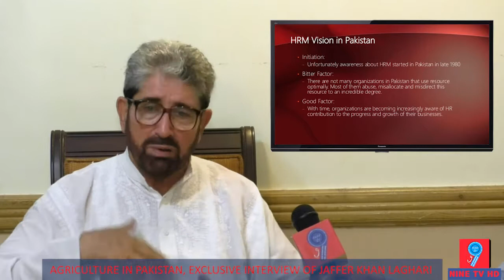Sardar Jaffer Khan Leghari speaks about Agriculture in Pakistan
Sardar Jaffer Khan Leghari, a well-known agricultural expert and former Federal Minister for Food, Agriculture, and Livestock in Pakistan, recently gave an interview about the state of agriculture in the country. He discussed various issues related to agriculture and shared his views on how to improve the situation.

Mr. Leghari started the interview by acknowledging that agriculture is the backbone of Pakistan's economy, providing employment to over 40% of the workforce and contributing more than 20% to the country's GDP. However, he also noted that the sector is facing several challenges that need to be addressed urgently.

One of the main issues he highlighted was the lack of modernization and mechanization in the agriculture sector. According to Mr. Leghari, most farmers in Pakistan still rely on traditional farming methods, which are inefficient and yield low productivity. He emphasized the need for farmers to adopt modern technologies and techniques to improve their yields and income.

Another challenge he discussed was the water crisis in Pakistan. Mr. Leghari pointed out that water scarcity is a major issue that is adversely affecting agriculture in the country. He called for better management of water resources and the adoption of new irrigation technologies to ensure the efficient use of water.

Mr. Leghari also talked about the need for the government to provide better support to farmers, including access to credit, subsidies, and other incentives. He urged the government to create an enabling environment for private investment in the agriculture sector and to facilitate the transfer of modern technologies to farmers.

In conclusion, Mr. Leghari emphasized that agriculture is a vital sector for Pakistan's economy and called for urgent action to address the challenges facing the sector. He stressed the importance of modernizing the agriculture sector, improving water management, and providing better support to farmers.

Pakistan has best irrigation system for agriculture, it has 138 million acres of agriculture land while India has 23 million in comparison. Compared to California's richest agriculture area is only one million acres agriculture land which has top soul of 18 inches, year 1964, Americans used to manually get water from a long distance river. Because of proper system with levelling from one inch to 100 feet for water (special attention for for cotton farms that should not have water in canals for more than 24 hours) and quality seeds. This system helps the roots of plant to help in growth of cotton. They got average yield of 84 mounds per acre in 1964, while Pakistan was 7 mounds.
USA used to get Mexican labour rate for raising was @ 3000 Rs while Pakistani labour rate was @ 7 Rupees. USA produced far better quality of cotton with practical practices.
Pakistan has always looking for the mega projects while not concentrating on the things we have that is agriculture.
America has total 2.2 million acres and its agriculture makes it the 5th richest state of the world.
America also have great research centres who have excellent coordination with the farmers.